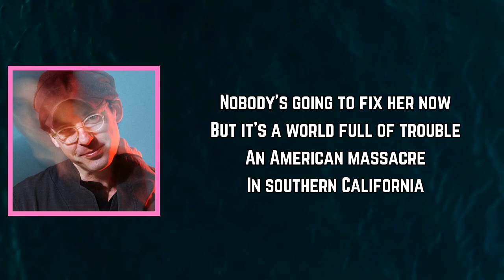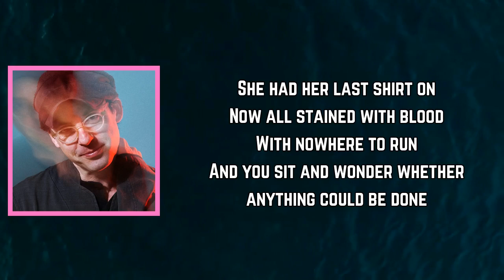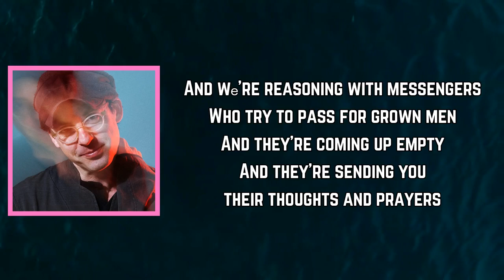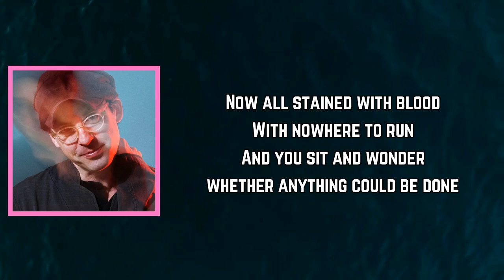Clap Your Hands Say Yeah - Thousand Oaks (Lyrics)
Thousand Oaks Lyrics:

obody's going to fix her now
But it's a world full of trouble
An American massacre
In southern California
But we're reasoning with messengers
Who sit and talk about the weather
When it's just another nightmare
A slaughter of the children

With the wolves out there
And the bleeding hearts
And the long, blank stares
And the open mouths
She had her last shirt on
Now all stained with blood
With nowhere to run
And you sit and wonder whether anything could be done

And I could climb a mountain
But what am I going to find there?
When nothing comes from nothing
With every man an island
And we're reasoning with messengers
Who try to pass for grown men
And they're coming up empty
And they're sending you their thoughts and prayers